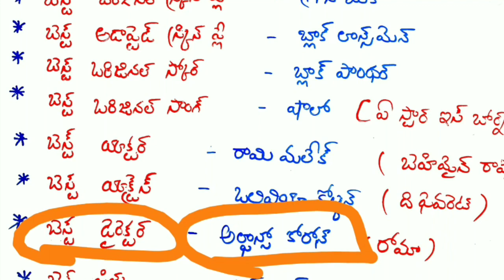91వ ఆస్కార్ అవార్డులు విజేతలు // 91th oscar awards winners 2019 in telugu